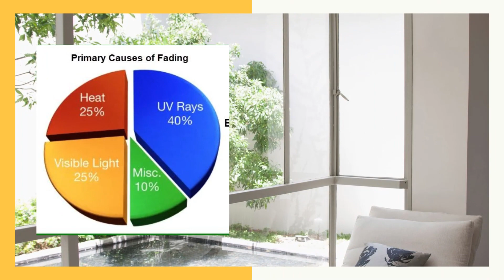UV Protection | Heat Blocking Window Films Hastings 1080p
THERMAL Glass Coat -
A UV blocking window film | A (solar) heat blocking window film | double glazing alternative.
The end result – Energy Efficient Windows | UV protected windows.

Here's an outline of THERMAL Glass Coat -  liquid window insulation coating, including pros, cons, and insights into its effectiveness.

What is Liquid Window Insulation Coating?
A transparent coating, utilizing nanotechnology, that is applied as a liquid to the interior surface of existing windows.
It dries to form a thin, solid layer chemically bonded to the glass.
Designed to block infrared radiation, reducing heat transfer through the window.

Pros
Less Obtrusive: Maintains clear vision.
Heat Control: Effectively blocks heat transfer both into your home (summer) and out of it (winter).
UV Protection: Blocks UV radiation, up to 99%, protecting furniture and flooring from fading.
Energy Savings: Reduced heating and cooling costs, translates to lower energy bills.

Cons
Cost: Generally more expensive than DIY UV window film.
Professional Installation: requires professional application for best results.
Durability: not as long term as double glazing, only been available for 14 years so Lifespan around 15-20 years,.
Limited Availability: Not as widely available as other solutions.

Effectiveness
Liquid window insulation coatings are effective at reducing heat transfer, and blocking UV Rays
Generally, it's a good solution for making existing single-paned windows more energy efficient, but it won't match the performance of modern quality double or triple glazing.
Very effective at blocking UV providing protection against fading and sun damage.

Consider liquid window insulation coating if:
You want a durable solution for UV protection for windows.
You want to improve the energy efficiency of single-paned windows without replacing them.
You prefer a nearly invisible solution.